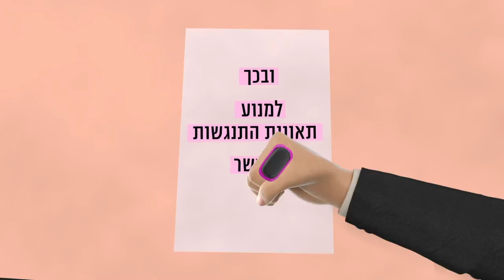רמזורים בשמיים | חיל-האוויר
האם אי פעם תהיתם איך המטוסים נעים בשמיים בלי כבישים ורמזורים?